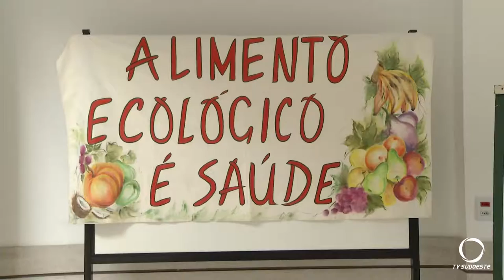Seminário realizado para estimular o debate em torno do tema "alimentação saudável"